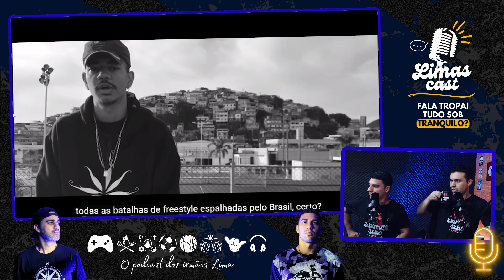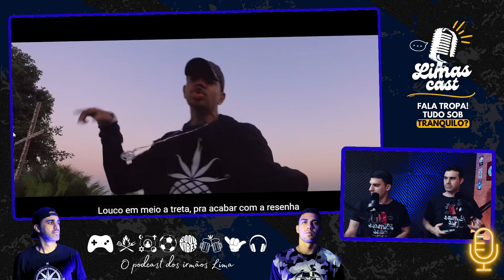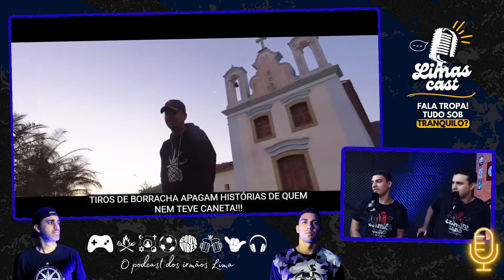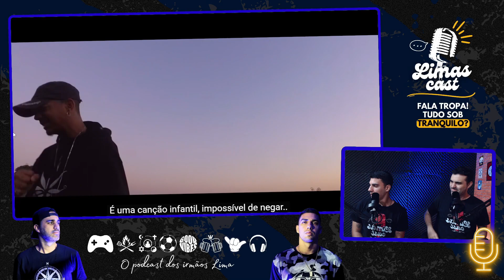Perfil #60 - Cesar MC - Quem tem boca vaia Roma (Prod. Giffoni) | REACT DO LIMASCAST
Hoje trazemos o React do Perfil #60 - cesar mc - quem tem boca vaia roma (prod. giffoni)

🔥 Estamos em todas as plataformas digitais!

✅ *Anfitriões:*
Leonardo Lima:

📚 Capítulos:
00:00 - Apresentação
02:43 - React
06:06 - Análise